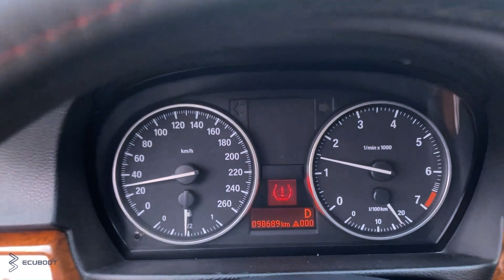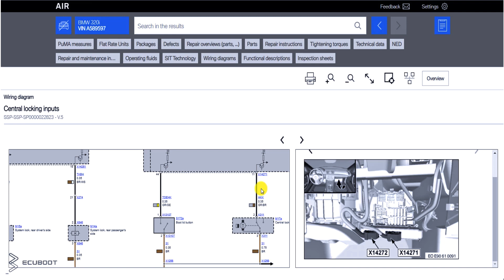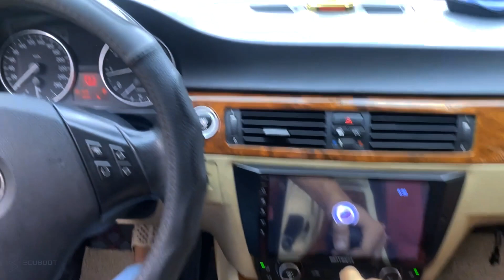Cách sửa lỗi khóa cốp BMW - Lỗi trunk lid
Điện Thoại: 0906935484 or 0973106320